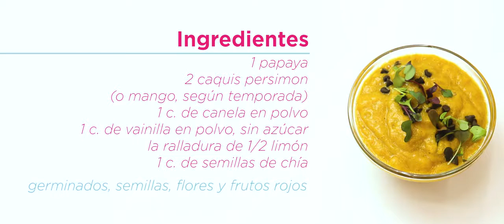MYSMUD - natillas de papaya